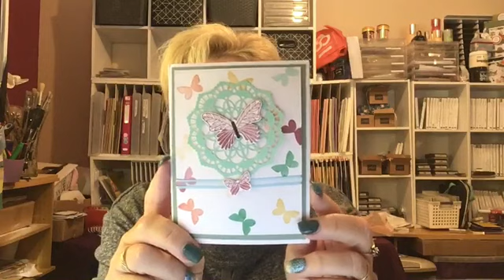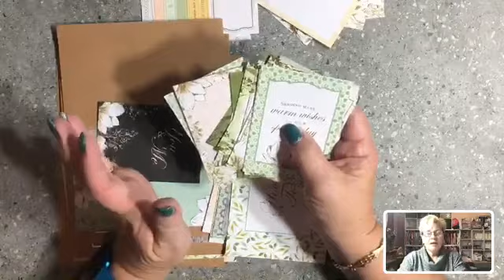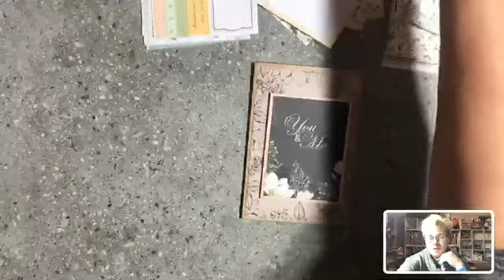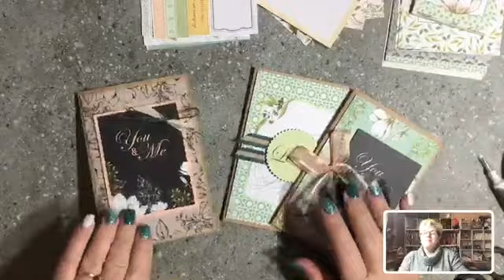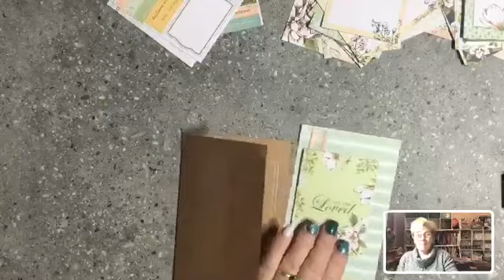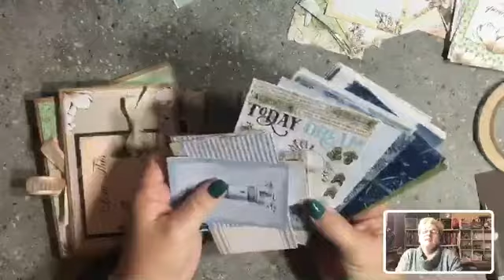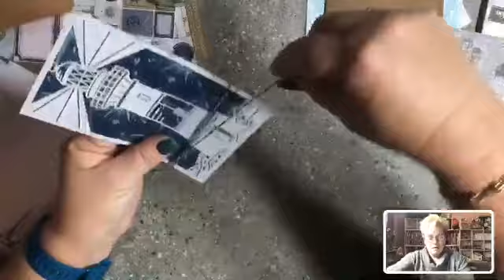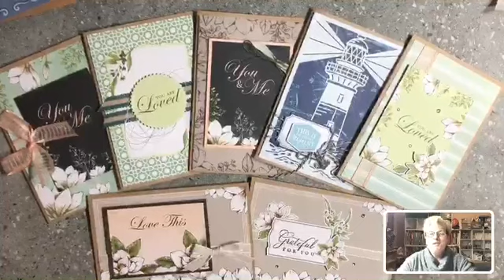Epis 187 Fb Replay Stampin Up! Magnolia Lane/Come Sail Away Memories and More cards with DonnaG!